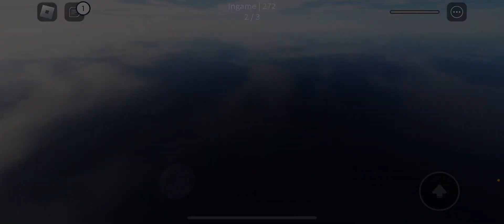WE ALL DIED IN ROBLOX JENGA!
Today we play Roblox Jenga and we all DIED!But do you want do play this great well you should!